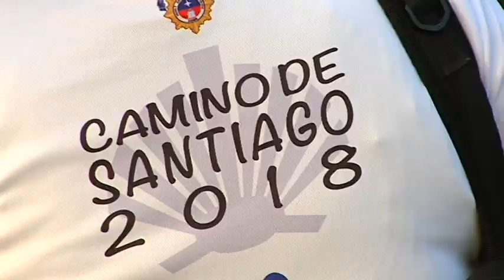Recepción alcalde peregrinos 18 6 18